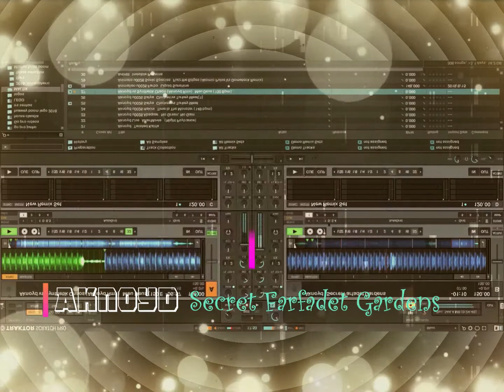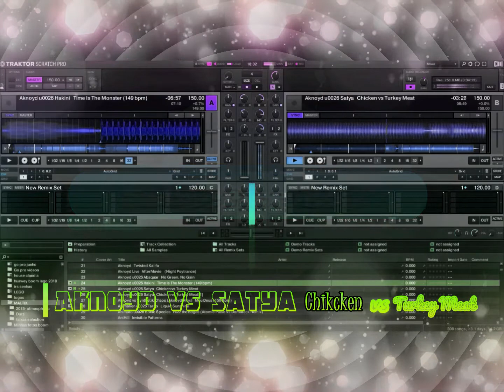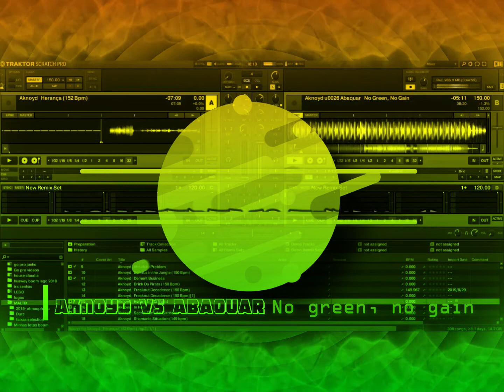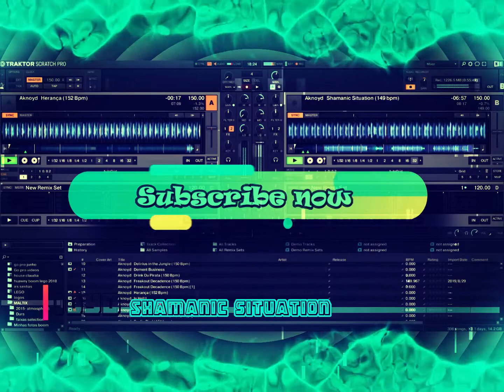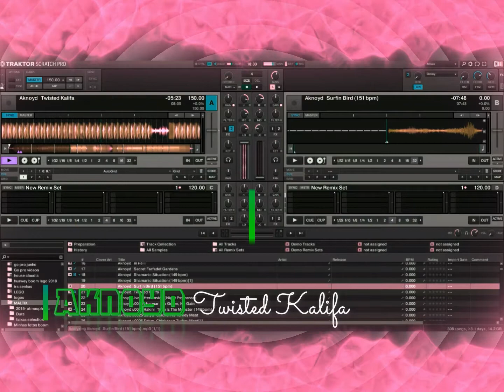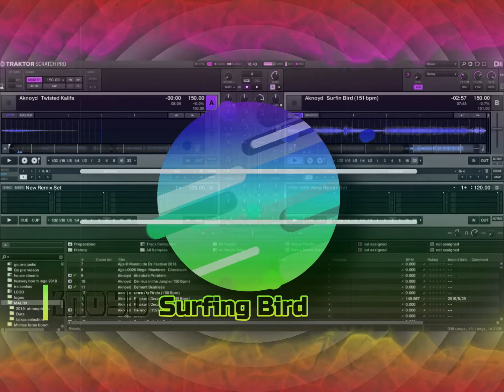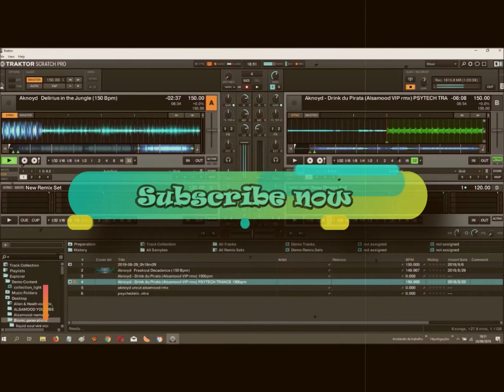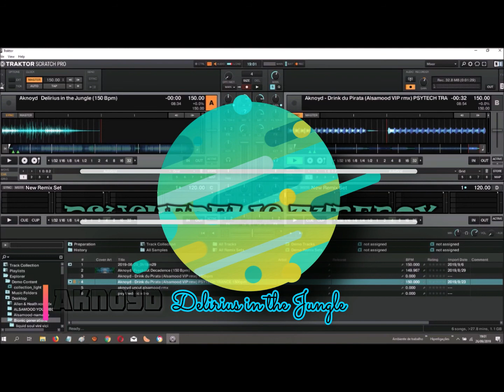Alsamood mixing Aknoyd - Fast Green Planet (150 Bpm) Psychedelic Trance